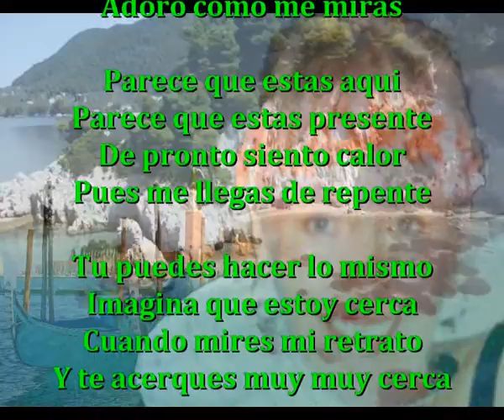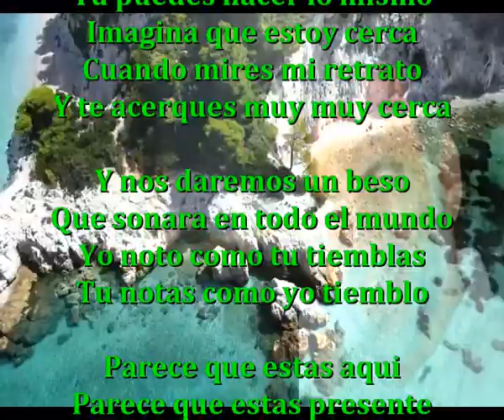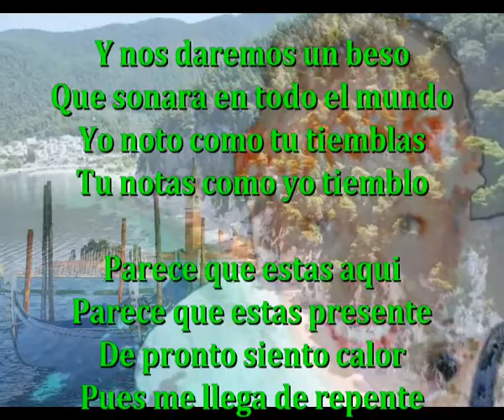Llega de repente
Cuando me siento muy triste
Se lo que debo de hacer
Solo tomar tu retrato
Y no dejarlo de ver

Se me quita la tristeza
Y comienzo a realizarte
Escucho como respiras
Adoro como me miras

Parece que estas aqui
Parece que estas presente
De pronto siento calor
Pues me llegas de repente

Tu puedes hacer lo mismo
Imagina que estoy cerca
Cuando mires mi retrato
Y te acerques muy muy cerca

Y nos daremos un beso
Que sonara en todo el mundo
Yo noto como tu tiemblas
Tu notas como yo tiemblo

Pues me llega de repente